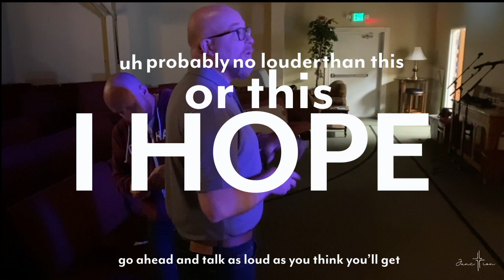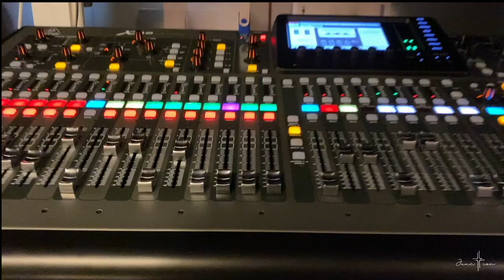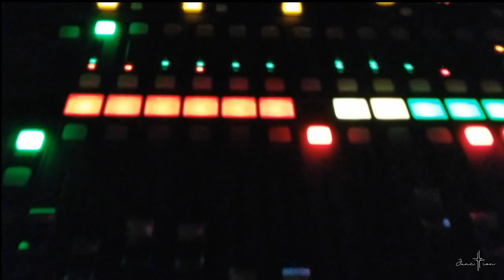Junction// Behind the Scenes (1)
Ever wonder what the filming process looks like for a Sunday Service?
Follow on Facebook @JCFBC & Instagram @junction.church.
Find out more about our church at jcfbc.org